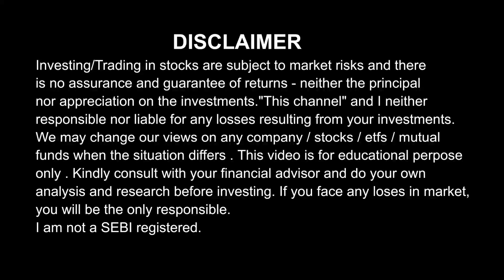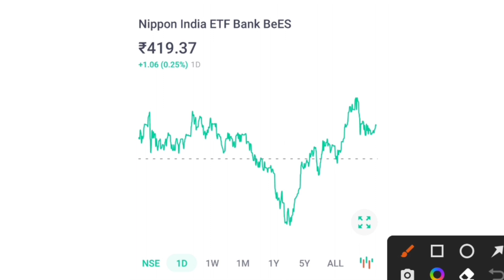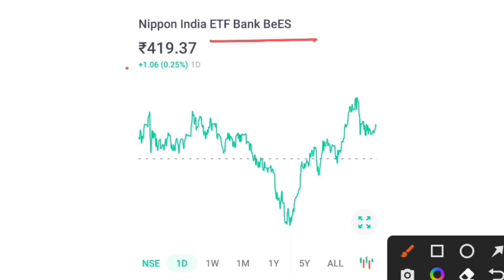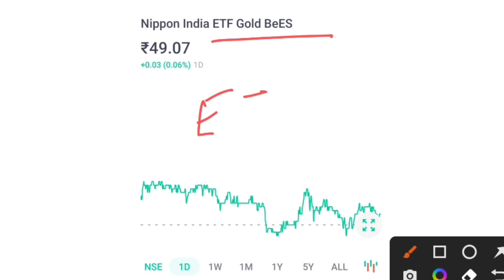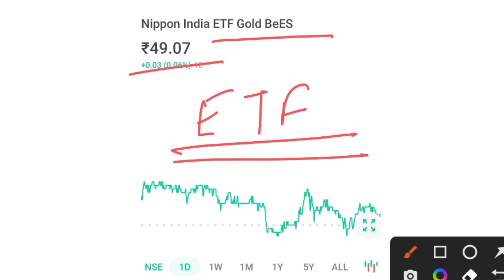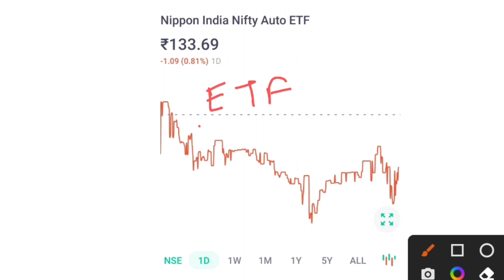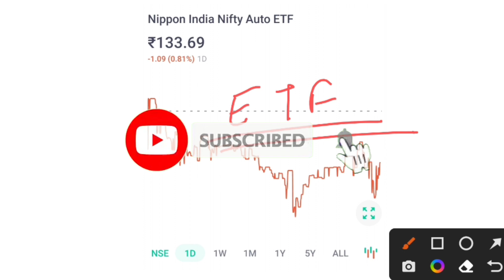ETFs form all sectors | best ETF for investing | swing trading in etfs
etftrading

Note - 1. We don't have any telegram channel and whatsapp group, and never provide any buy , sell recomendations.
2. We never ask money from anyone.

your queries -:
swing trading in ETF
swing trading
nifty bees swing trading strategy
best etfs
ETF investing
nifty bees ETF
Bank bees ETF
ETF trading
stock market news
Nasdaq 100 ETF